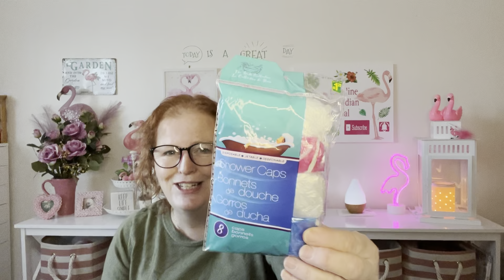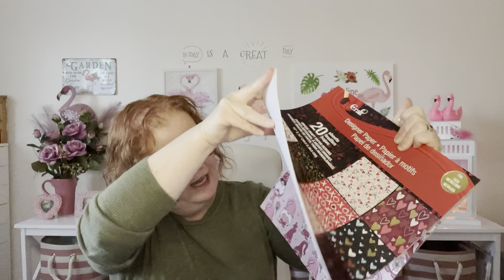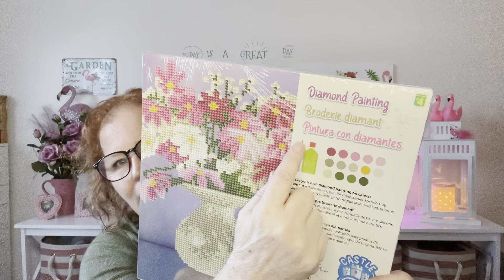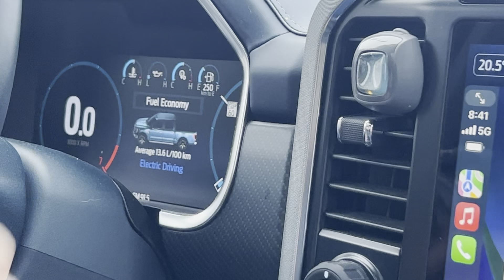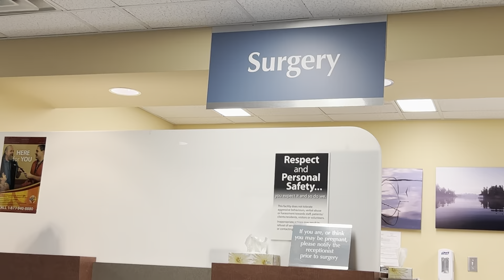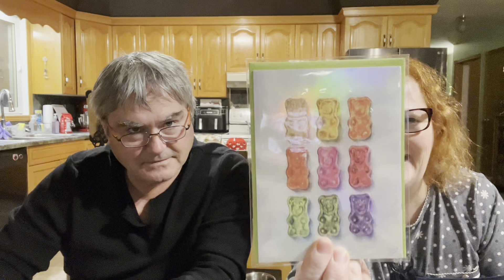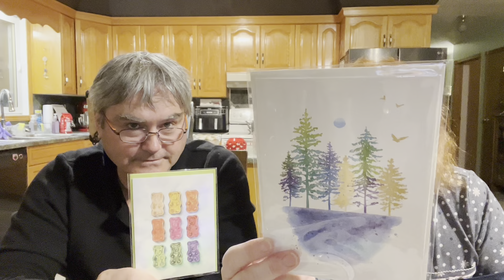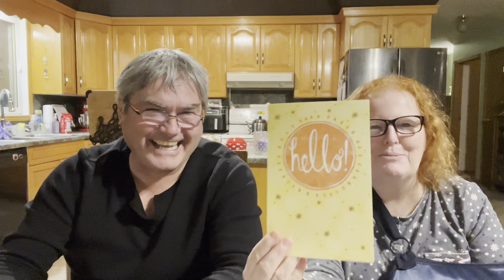Dollarama & Walmart Hauls | Friend Mail | Surgery - 430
I appreciate each and every one of your for supporting my Channel 🦩💗
Caroline 🦩💗

Artist:   Friends Kevin and OJ